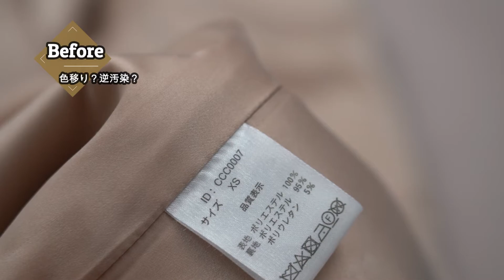ポリエステル素材のコート 洗濯色移りの染み抜き事例